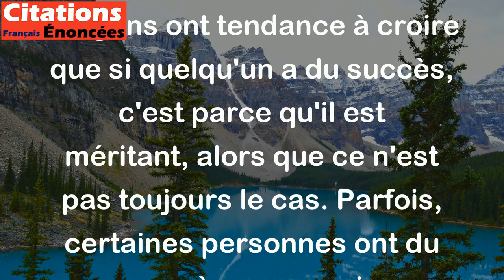Le mérite envie le succès, et le succès se prend pour le mérite. - Jean Rostand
Cette citation de Jean Rostand peut être interprétée de différentes manières, mais en gros elle signifie que souvent, le succès est confondu avec le mérite qui en est la cause. Autrement dit, les gens ont tendance à croire que si quelqu'un a du succès, c'est parce qu'il est méritant, alors que ce n'est pas toujours le cas. Parfois, certaines personnes ont du succès sans avoir véritablement mérité cela, tandis que d'autres personnes méritantes peuvent ne pas avoir de succès. En somme, cette citation met en lumière le fait que la réussite et le mérite ne sont pas toujours corrélés, et que la société a tendance à confondre les deux.